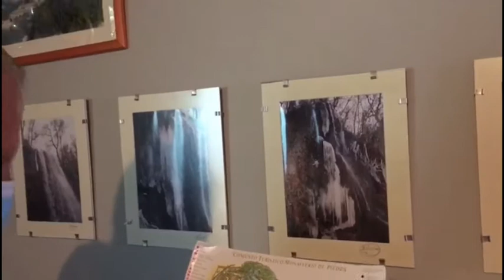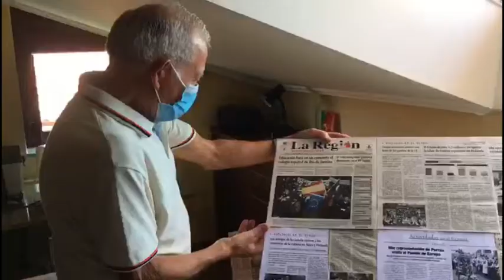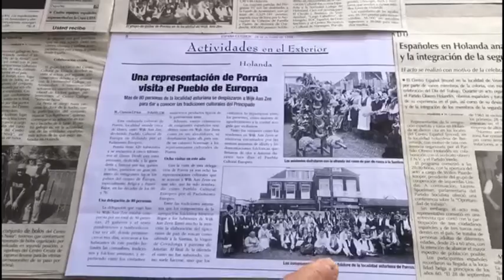Modesto Camoeiras, ex fotógrafo de La Región internacional